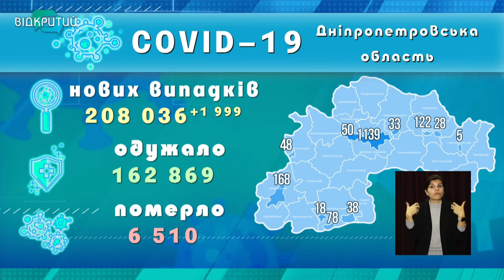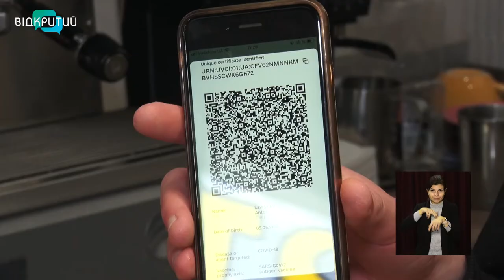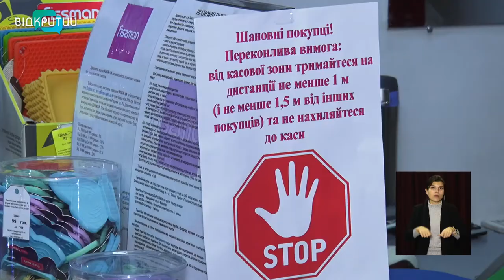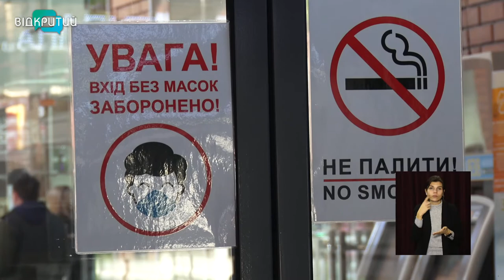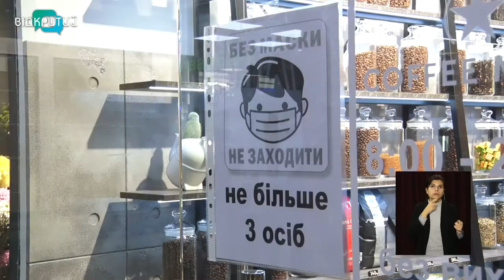Новини OPEN NEWS від 11 листопада 2021 року 13:15